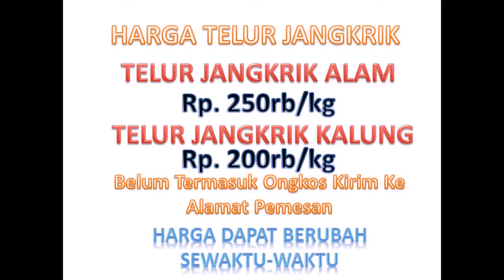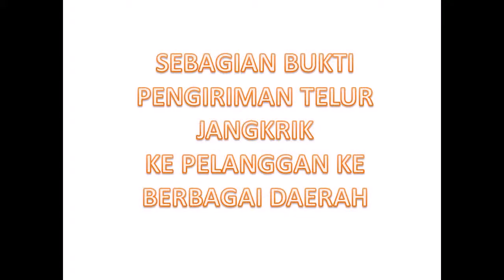0856 0857 5111 Info Jual Telur Jangkrik Bangli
Hai rekan semua, kami adalah penyedia telur jangkrik jenis seliring, genggong dan jangkrik kuning khusus untuk dikirim ke seluruh wilayah indonesia Dapatkan info menarik seputar Ilmu Ternak Jangkrik dengan cara buka website kami di Ada 125 artikel terbaru dan terupdate untuk anda pelajari agar mampu menambah pengetahuan tentang cara budidaya jangkrik . Atau telepon kami langsung di nomor WA 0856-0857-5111 KANGJAMAL, untuk mendapatkan info harga bibit jangkrik terbaru tahun ini .